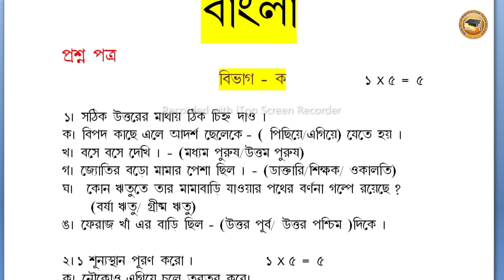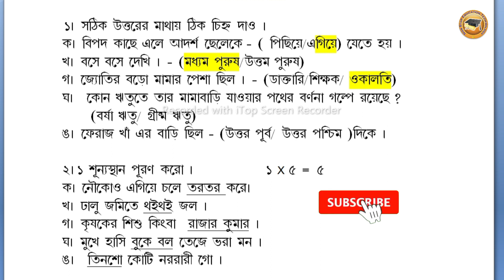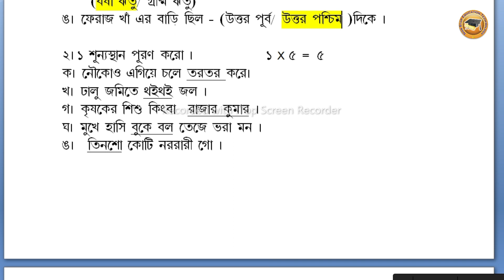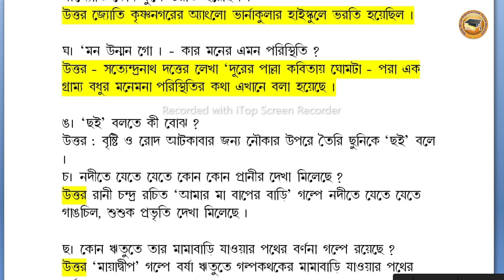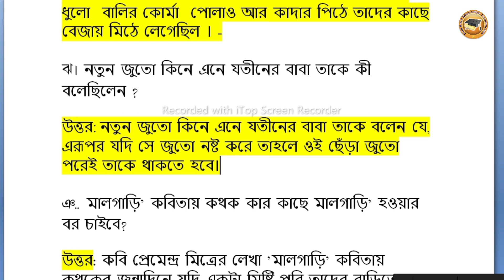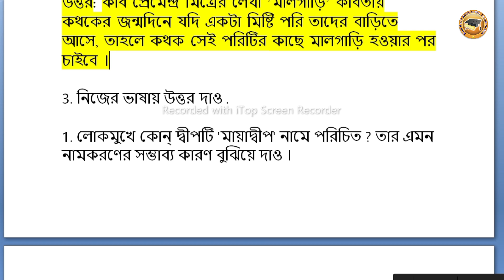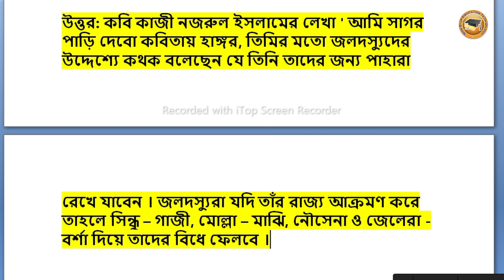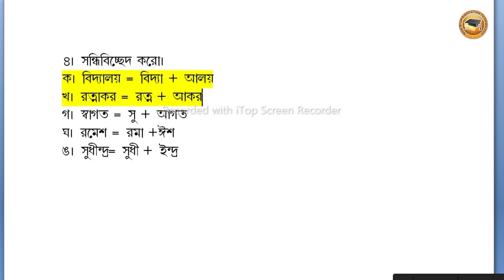Class 4 Bengali question 2023 l class 4 bangla question paper 2023 l class 4 3rd unit test November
Class 4 Bengali Final exam question 2023 l class 4 bangla question paper 2023 l class 4 3rd unittest

class 4
class 4 Bangla question paper 2023
non stop education technical
class 4
class 4 Bangla question paper 3rd unit test
class 4 bengali final exam question paper 2023
Class four bangla question paper 2023
class 4 bangla final exam question
class four bangla
class 4 bengali question paper 3 rd unit te
class 4 bangla final exam question paper 2023
class 4
class 4 bnegali august question paper 2023
class 4 english
class 4 amader parivesh question paper 2023
class 4 bengali question
class 4 model activity
class 4 question
class 4 bengali 2nd question 2023

Education Technical video

Education Technical video